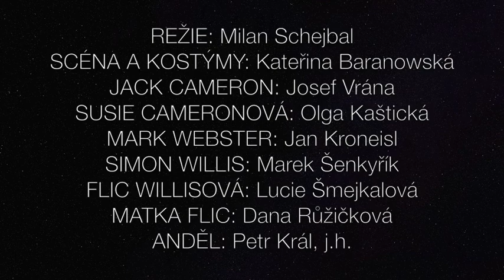Láska mezi nebem a zemí - trailer